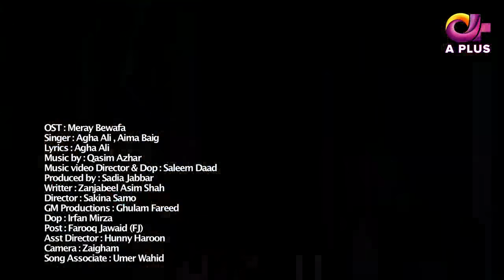Aima Baig and Agha Ali New Song | Duhaiyan | Mere Bewafa OST | Aplus | CP2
Aima Baig and Agha Ali New Song | Duhaiyan | Mere Bewafa OST | Aplus

Drama Title:
Mere Bewafa

Produced by:
Sadia Jabbar

Cast:
Sarah Khan
Agha Ali
Zalay Sarhadi
Hassan Noman
Shagufta Aijaz
Madiha Rizvi
Sadaf Ashan
Pari Hashmi
Osama Tahir